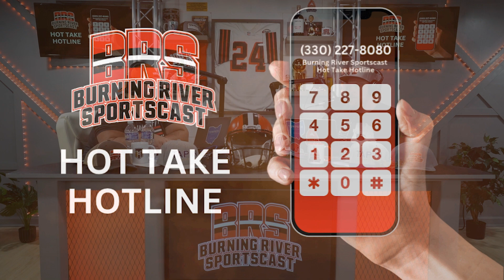King of the North: Week 7 Results/Week 8 Picks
King of the North: Our yearly AFC North Pick 'Em Contest

See the results from Week 7 and hear the picks for Week 8